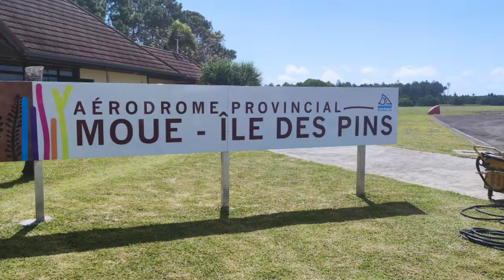Île des Pins Nouvelle-Calédonie Novembre 20